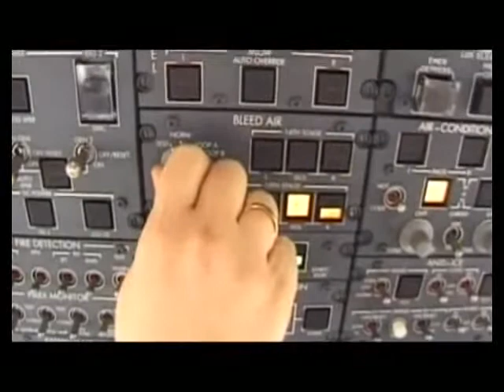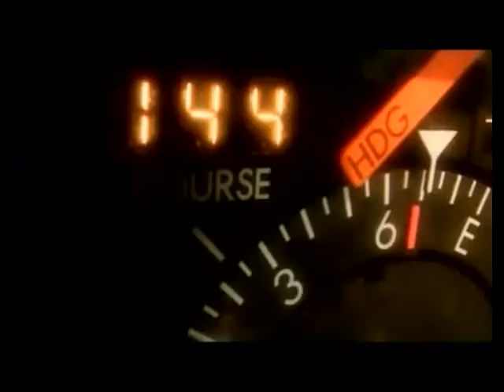SkyandFly 06 2009 73 part1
Sigi Angerer und Niki Lauda mit Teddy Podgorski / Mattseelandung mit Cessna / Alpha Jet Flug